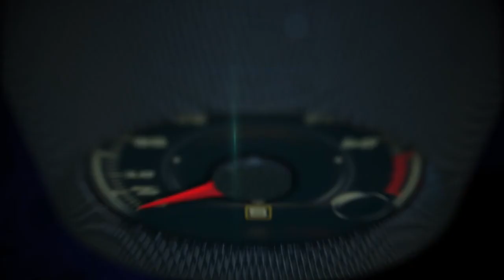Autos 0-60 - 2015 Dodge Charger with Dodge CEO Tim Kuniskis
2015 Dodge Charger with Dodge CEO Tim Kuniskis